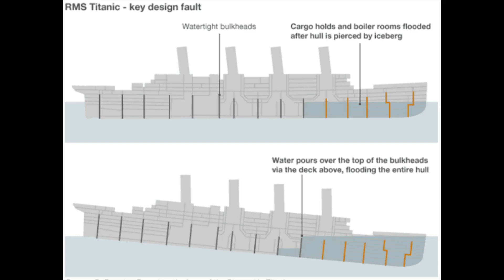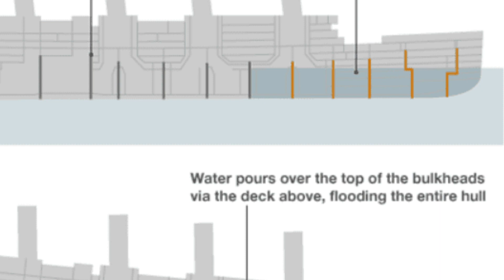غرق تيتانك وبعض السفن-معلومات مفيدة للأطفال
CopyRights reserved for Gravity Graph Media Production.

voice over by Aisha Faidallah.

Post Production
 Fatima Faidallah.